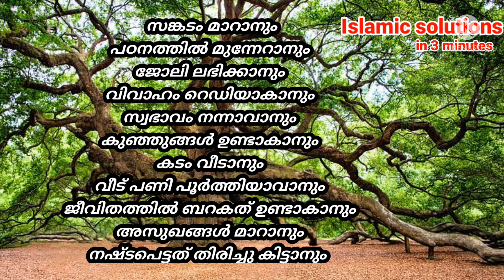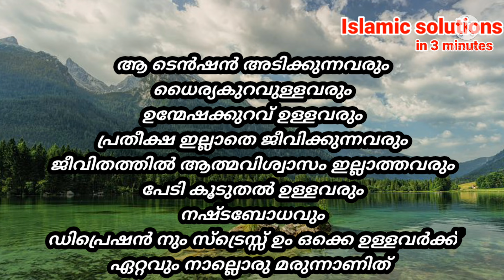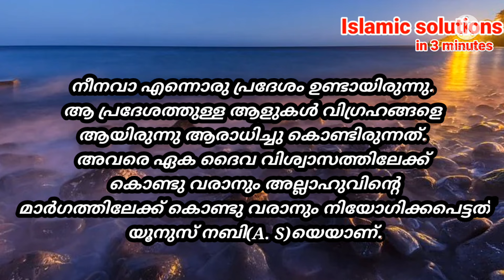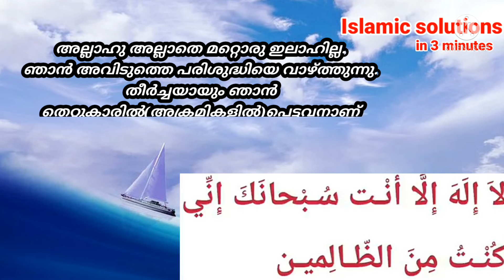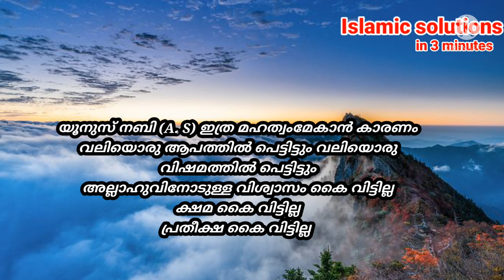☝️ഒരു വട്ടം ചൊല്ലിയാൽപോലും ഉത്തരംകിട്ടുന്ന ദുആ💥